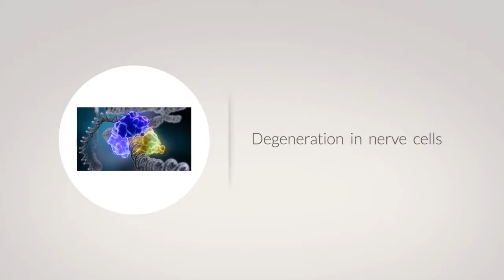Symptoms of Achalasia Cardia..! | Elce Hernia Clinics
Symptoms of Achalasia Cardia

ELCE (Endoscopic Laparoscopic Centre of Excellence) is another name for proficiency. We aim at

providing world class service, through quality/evidence based methods. We place utmost

importance on patients cares to ensure a holistic outcome.

ELCE specializes in Laparoscopic surgeries and Therapeutic Endoscopies. Spreading our wings since

two decades, we have evolved with experience, expertise, and commitment in the field of Minimally

Invasive Laparoscopic &amp; Endoscopic Surgery.

ELCE specializes in 24-hr/day- care laparoscopic solutions for any complicated, longstanding and

A recurrent hernia, gall bladder, and appendicectomy.

It is only in the 19th century that medicine made rapid progress. Prior to that, diseases were

surrounded by various theories, assumptions, understandings/misunderstandings, religious beliefs

and cultural environments. The excruciating pain had to be endured and the cure was lacking in

many cases. The later advancement of medical treatments is caused by changing practices and

technological feasibilities and developments in science and technology. Today’s medical technology

offers surgical solutions with reduced pain, minimal blood loss, and scarring, advanced treatments

etcetera. This assures speedy recovery and longer, independent and healthier life.

Here at ELCE, obesity is tackled with world class Bariatric procedures along with follow-up,

counseling, motivation, and advice. This step by step actions aid in weight loss and therefore rectify

related problems such as diabetes, hypertension and cardiac arrest. Treating uterine and ovarian

diseases, cancers, and other gynecological issues through advanced laparoscopic techniques is also

one of the specialties of ELCE.

Dr. P.S. Rajan, Chairman of Endoscopy and Laparoscopic Centre of Excellence (ELCE). As a surgeon,

he is known for innovative, least invasive and advanced surgical procedures in treating

gastrointestinal problems. His vast knowledge and experience in therapeutic endoscopy is

commendable. Dr.P.S.Rajan leads the ELCE Team to offer quality healthcare and exceptional service

to mankind.

Quoting John C. Maxwell, “Leaders must be close enough to relate to others, but far enough ahead

to motivate them.”

ELCE Medical Foundation is an aspect of ELCE Clinics through which Project YES (Your Endoscopy

Screening) has been initiated. Not to forget, ELCE aided Free Endoscopy Screening over 6700

individuals in a span of 30 months is a huge contribution as well.

As Benjamin Franklin said, “Well done is better than well said!”